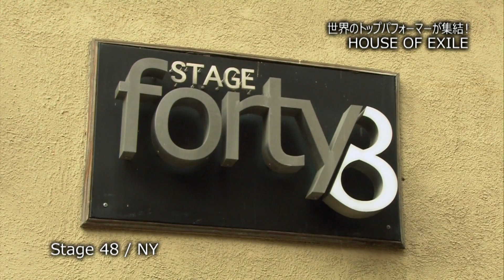世界のトップパフォーマーが集結！「HOUSE OF EXILE」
【世界のトップパフォーマーが集結！「HOUSE OF EXILE」】について
メモリアルデーウイークエンド初日の5月27日、EXILEの所属事務所LDHがダンスイベント「HOUSE OF EXILE」を開催。毎回世界トップレベルのパフォーマーたちが集まり、その技を披露し競い合うこのイベントは去年5月、11月に続き、今回で3度目です。
ステージを盛り上げたのは、世界的アーティストを目指してニューヨークで修行中のJr.EXILE from PROJECT TAROのほか、EXILEのパフォーマー世界が率いるグループFANTASTICSや、CRAZYBOYこと三代目J Soul BrothersのELLYなど、日本のエンタメ界を席巻する豪華アーティストの面々。
アメリカからは、YouTuberとして若者に大人気の若干20歳と17歳の兄弟ヒップホップデュオAyo & Teoなど、SNSで活躍する次世代パフォーマーたちをゲストに迎えたほか、R&B界の新世代ストリートプリンセスとしてTinashe、90年代のヒップホップ界を揺るがしたMobb Deep、早口ラップの先駆者Busta Rhymesなど、大御所アーティストたちも駆けつけました。
もちろん、フロアで会場が一体になって行うダンスバトルは今回も白熱の戦いに。世界中からトップダンサーが参加する厳しい予選を勝ち抜いた8人が頂点を争ったこのバトルを制したのは果たして・・・？
パフォーマーたちが集結したぜいたくな一夜の模様を、たっぷりお届けします。